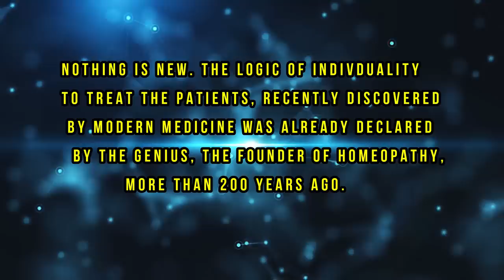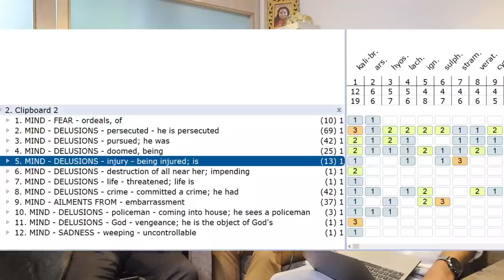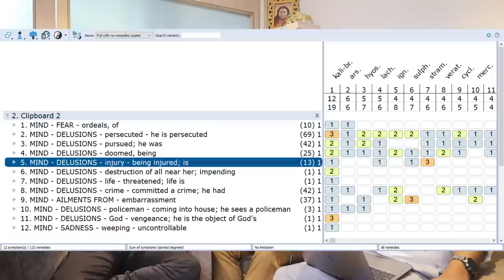Kali Brom by THREE NICE MEN | Ordeal, Persecuted, Embarrassment, Light, Pursued | Piles, Fissure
Dr. Alok Kumar: 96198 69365
Dr. Yogesh Rajurkar: 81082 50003
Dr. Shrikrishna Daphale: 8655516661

Photo and Music Credit:
Address:
HHF Academy &; Research Institute, Plot-17, In Front of Rachana Vidyalaya, Sharanpur Road, Nashik, 422002 Maharashtra, India
Join Us on Telegram: Daily Free educational discussion

Details of our educational activities on social media platform

For continuous free education join us on Telegram App
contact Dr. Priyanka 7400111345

आप सबसे ये निवेदन है कृपया हेडफोन्स / इयर फोन्स लगाके वीडियोस को सुने, और हो सके तो आप अपनी सिंथेसिस, सिंथेटिक या कंप्लीट रेपर्टरी वीडियो देखते वक्त साथ में रखे. रूब्रिक्स खुद चेक करे. ऐसा करने से आपकी रूब्रिक की जानकारी दिन ब दिन बढ़ती जाएगी.